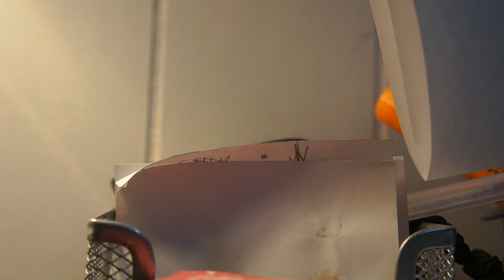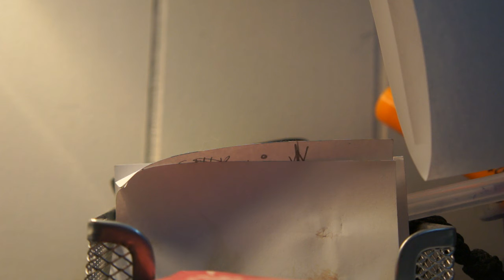Shtetl and Funkadelic -Original Song